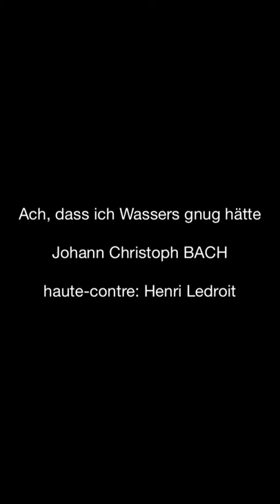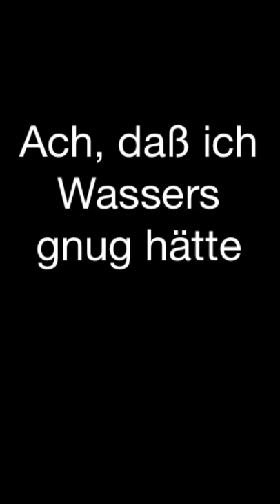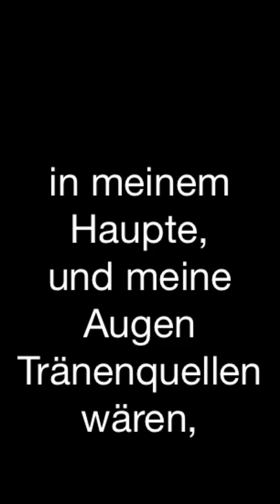À tribute to Henri Ledroit countertenor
Montage de photos d'albums enregistrés par Henri Ledroit. Ach dass Ich Wassers genug hätte, Johann Christoph Bach